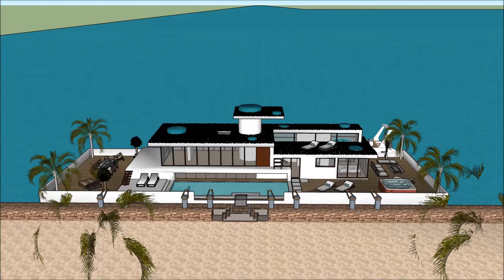Яхта плавучий будинок плаваюча вілла Будинок на човні плаваючий особняк Плаваюча вілла розкоші в Нід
Будинок Яхта плавучий будинок плаваюча вілла Будинок на човні плаваючий особняк Плаваюча вілла розкоші в Нід House створено для підтримки якості життя:

The Яхта плавучий будинок плаваюча вілла Будинок на човні плаваючий особняк Плаваюча вілла розкоші в Нід включає екстравагантний човен на баржу. Дизайн готовий до екстравагантного користувача, щоб орендувати баржу. Будинок

У Яхта плавучий будинок плаваюча вілла Будинок на човні плаваючий особняк Плаваюча вілла розкоші в Нід є три рівні плану з підвалом під ним, який складається з усіх необхідних для арендатора об'єктів.